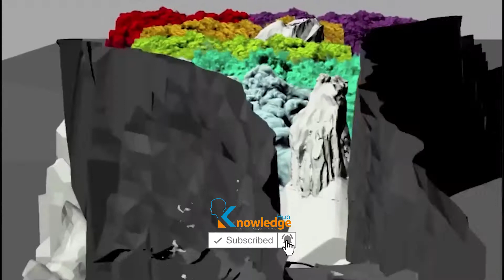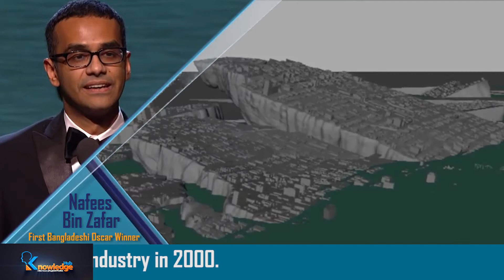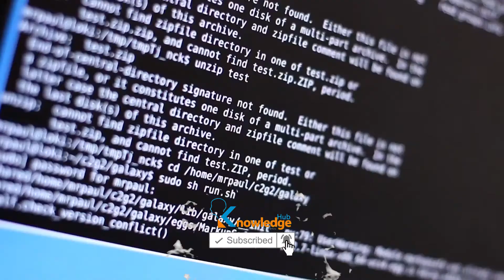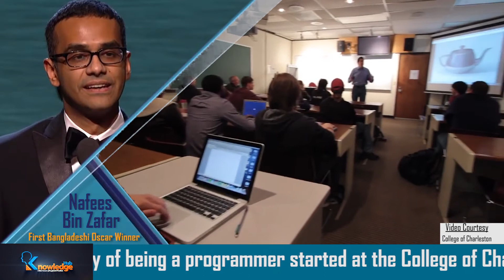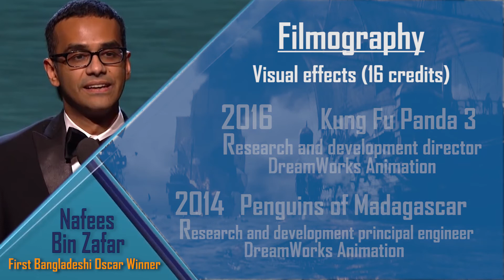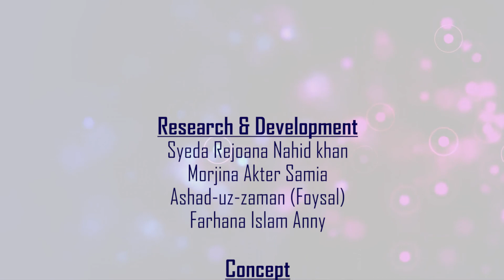The Enlighten One - Nafees Bin Zafar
Nafees Bin Zafar is a Bangladeshi software engineer who received a Scientific and Technical Academy Award (OSCAR) in 2007 for his contribution to the development of the fluid simulation system for the movie: Pirates of the Caribbean: At World's End, thus becoming the first Bangladeshi to win an Oscar.

Now he is working on a new destruction technique. At the end of the day animation is Computer Programming. But this requires a lot of creativity. Creativity is in Nafees's blood.